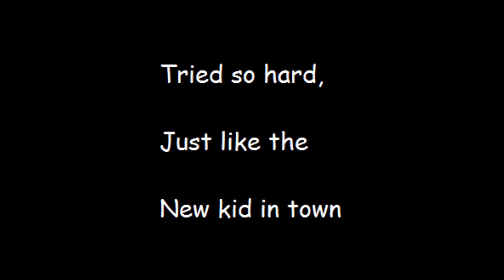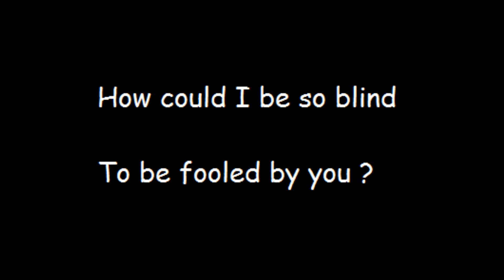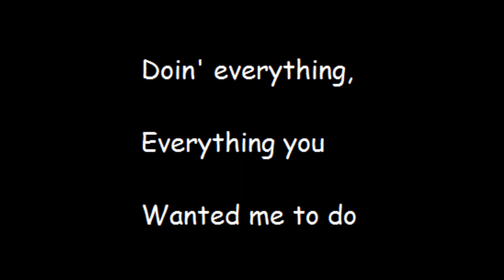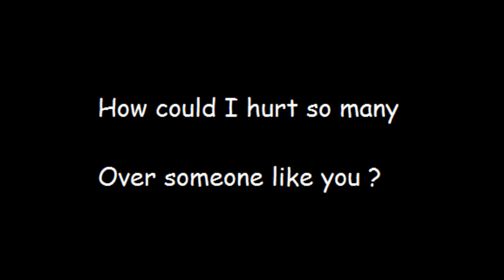On The Edge - Rich Schultz aka Rich Davie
This is one of the songs that I use on the "MMA Roundtable Discussion" and "MMA Live Chat Hour" shows that I produce.

It's the "rough" version that I recorded while writing the song to secure the copyright.

I had a couple of people ask me to publish it on YouTube... so here it is, with the lyrics.

I never had the opportunity to actually do a "finished product" that was recorded in a studio.